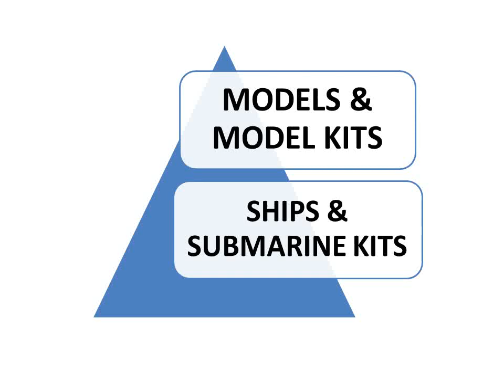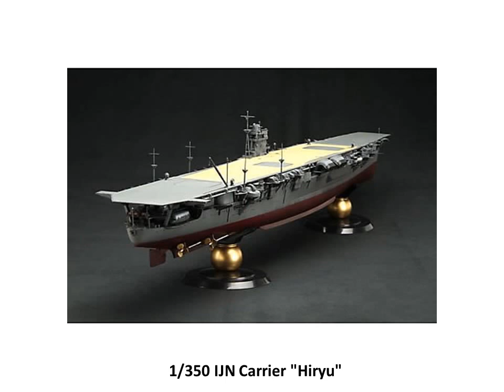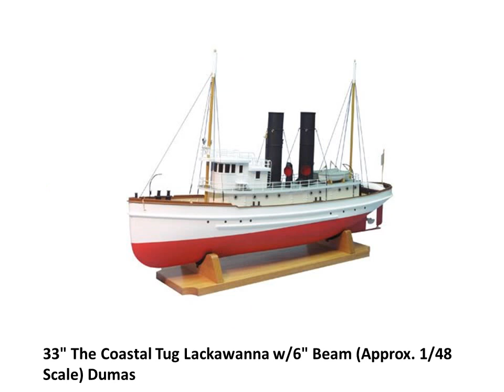SHIP MODEL KITS, MODEL KITS FOR ADULTS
MODELS AND MODEL KITS - SHIPS AND SUBMARINE KITS

All available at Amazons:

X-Large Hms Victory Ship

Revell of Germany 1/700 USS Kearsarge LHD-3 Plastic Model Kit

Old Modern Handicrafts Wasa Collectible, Medium

[Wood Model Kit] 1/65 Scale Turtle Ship "Korean Warship" Keo-book-sun

Revell 1:125 Ocean Exploration Vessel Forschungssc

1/144 BHC SRN4 HoverCraft

CONSTRUCTO 80837 1/51 Enterprise Kit

S3R (steam engine for model ships)

Revell Germany Cruise Ship AIDA Diva, Bella, Luna Model Kit

1956 Chris Craft Continental Wooden Boat Kit by Dumas

Model Shipways 1:48 Armed Virginia Sloop Wooden Model Kit

USS Fletcher or Chevalier Class Destroyer Z1 1-144 Revell Germany

1/350 IJN Carrier "Hiryu"

Combrig 1/350 Russian Protected Cruiser Askold, 1902, resin kit 3502WL/FH NorthStarModels

Old Modern Handicrafts Exclusive Edition HMS Victory Collectible

Easy Model US Navy Virginia Building Kit

WoodyJOE "Higaki Kaisen" Edo Period Sailing Ship (1:72 Scale)

Trumpeter 1/200 1941 German Bismarck Battleship

1/350 ship models SPOT series Imperial Japanese Navy aircraft carrier HIRYU premium

1/350 IJN Battleship Nagato Special Set A HSG40024

33" The Coastal Tug Lackawanna w/6" Beam (Approx. 1/48 Scale) Dumas

George W. Washburn Tug Boat Kit 30" 1/48 Dumas

Minicraft Models Deluxe RMS Titanic 1/350 Scale